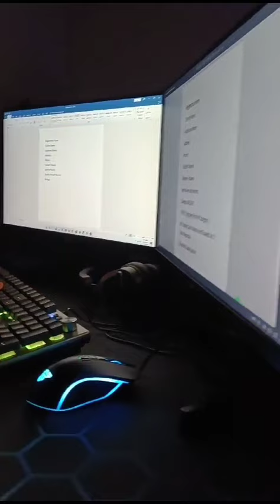Computer/💔viralvideo computer trending trending